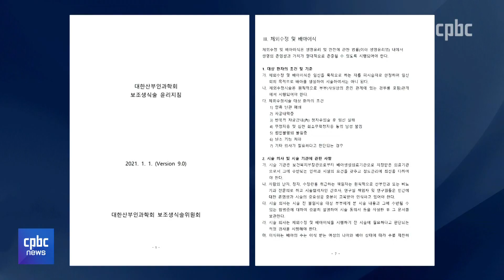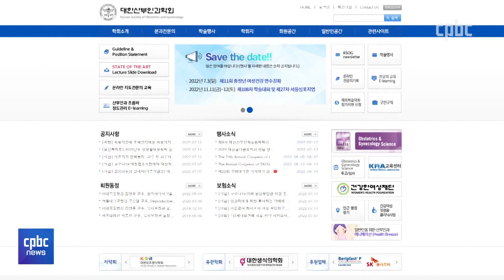비혼 여성 출산 허용? 인권위 권고 논란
국가인권위원회가
비혼 여성의 시험관 시술을 제한하는 건
차별이라고 판단했습니다.

다양한 삶을 방식을
인정해야 한다는 취지인데요.

하지만 시험관은
가톨릭교회 가르침에 어긋나는 시술이죠.

전은지 기자가 보도합니다.

후원문의, 매일미사 지향 신청 : 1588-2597
카카오톡 플러스친구 : cpbc TV